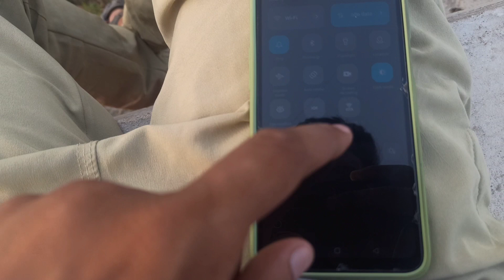Itni Garmi 🥵 Mein Ke Kaam | Bhingari Bazar | Bhingari Ka Ladka | Hot Summer